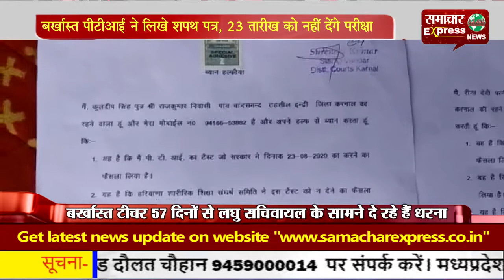बर्खास्त पीटीआई ने लिखे शपथ पत्र, 23 तारीख को नहीं देंगे परीक्षा